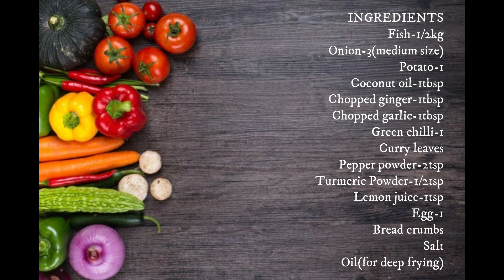Easy Snacks at Home - Fish Cutlet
Great snack or appetizer for everybody.